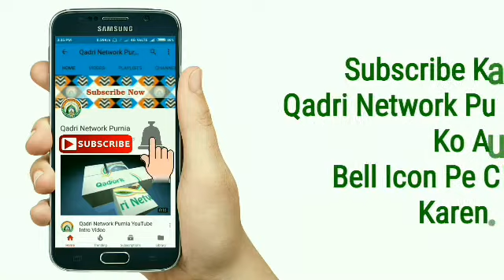Kalam-E-Aala Hazrat - Momin Wo Hai Jo Unki Izzat Pe Mare Dil Se | Muhammad Hassan Tehseeni Razvi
Kalam-E-Aala Hazrat RadiAllahuAnhu
Momin Wo Hai Jo Unki Izzat Pe Mare Dil Se
Muhammad Hassan Tehseeni Razvi